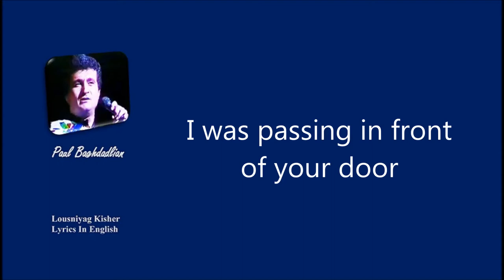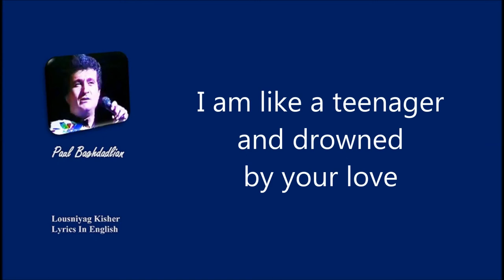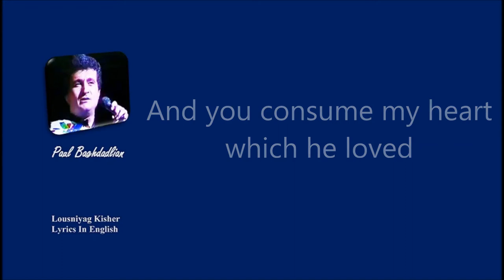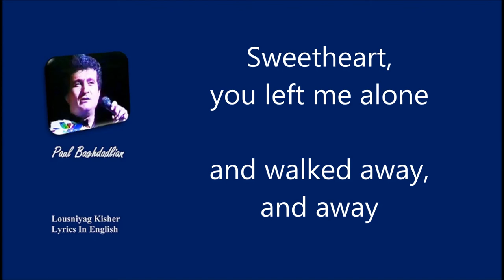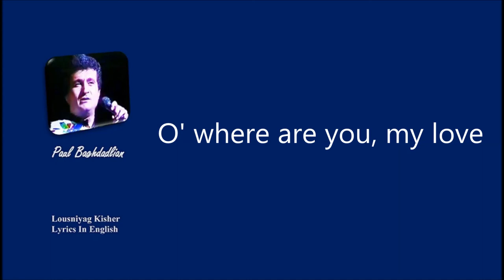SH-V Paul Baghdadlian Lousniyag Kisher Lyrics In English